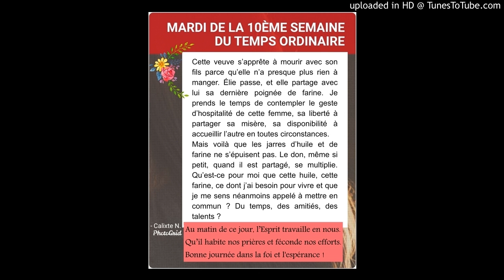Méditation du Mardi 9 Juin 2020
Seigneur, tu ouvres à ceux qui t’aiment les richesses de ton Esprit Saint, et tu fais grandir en eux ta propre vie en leur donnant part au corps de ton Fils ; aide-les à se comporter dans le monde en enfants de Dieu appelés à la liberté : qu’ils répondent par la sainteté de leur vie à la mission prophétique de l’Église. Bonne journée dans l'espérance et la foi!🌸